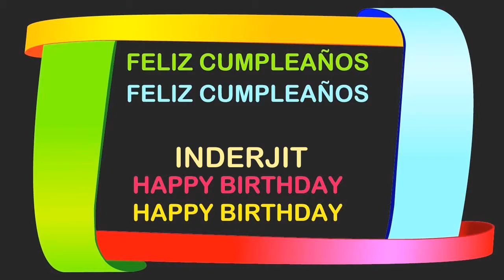Inderjit Birthday Postcards & Postales - Happy Birthday